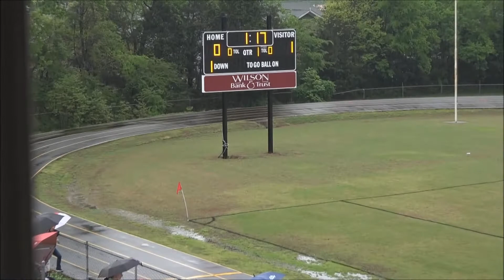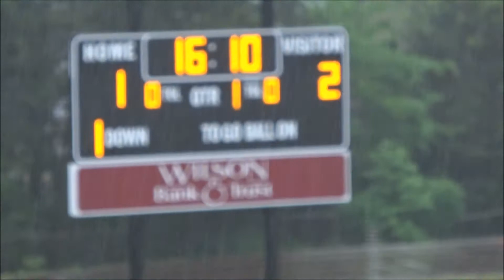2018 05 05 MJMS Soccer vs West Wilson L1 2 District Championship